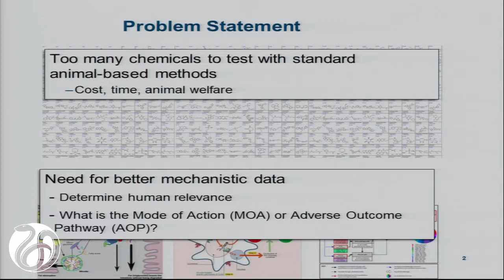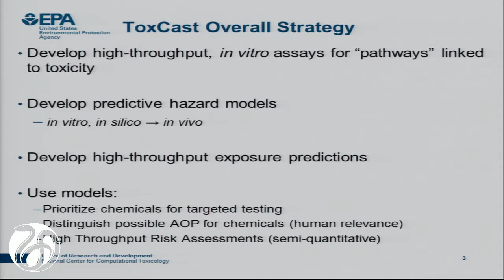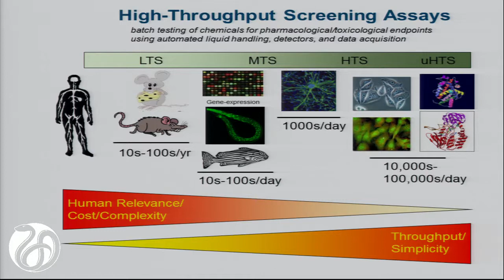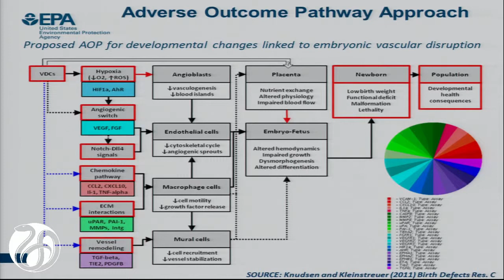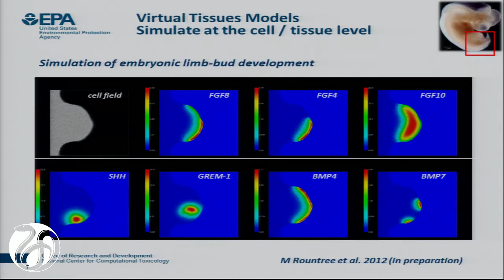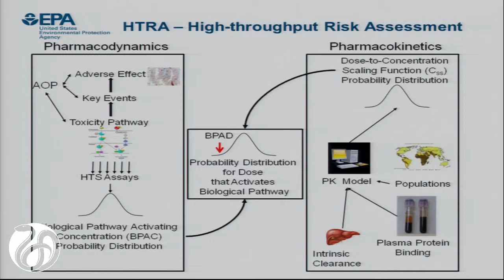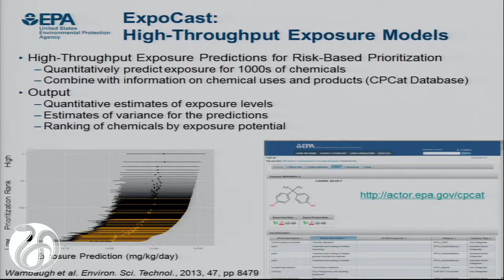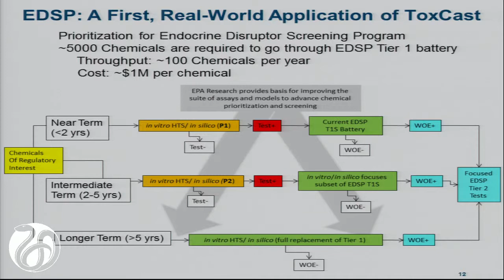Bench-Level Scientific Innovation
Richard Judson, Ph.D.
 National Center for Computational Toxicology
 Office of Research and Development